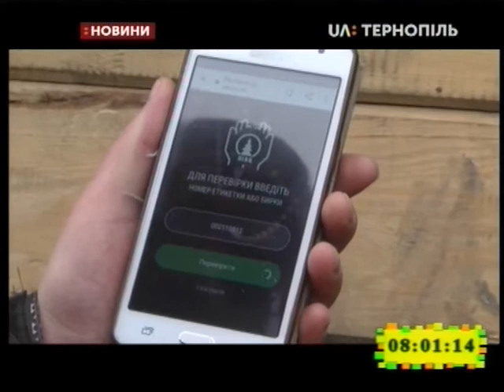26.12.2019. Новини. 8:00